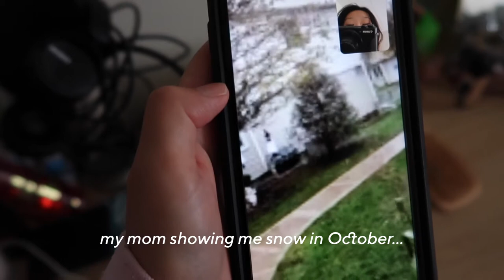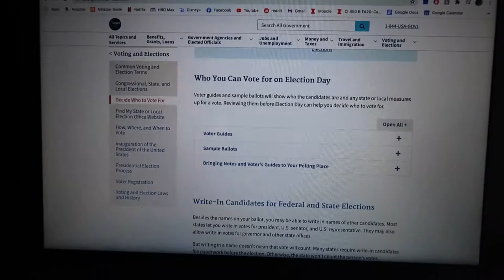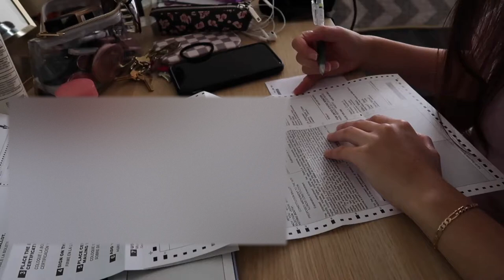uiuc college vlog | family visit, catching up w friends, filling out my voting ballot, & more!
In this vlog, I catch up w some study abroad friends, visit the new Target on campus, and fill out my voting ballot. My mom, sister, & puppy also come to campus to see me :)

Footage from October, 2020

- Bread (prod. Lukrembo)
- Eric Godlow Beats - Lo-fi Type Beat - "Lovely"